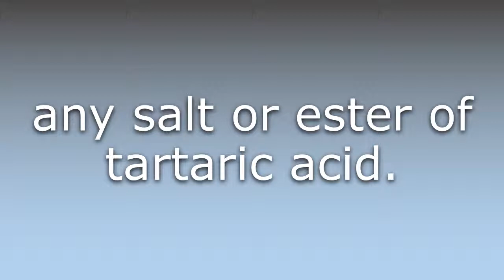What does Tartrate mean?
What does Tartrate mean in English? Learn the meaning of the word Tartrate! How to Pronounce Tartrate. Expand your vocabulary, learn words.